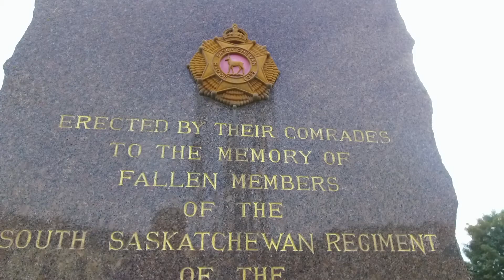Pourville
"Here, on August 19, 1942, landed on this beach the 2nd Canadian Division comprised of elements of the South Saskatchewan Regiment and the Queen's Own Cameron Highlanders of Canada"

Two miles west of Dieppe lies the Village of Pourville. The attack on Pourville was one of the four simultaneous flank attacks to precede the main attack during the Dieppe Raid.